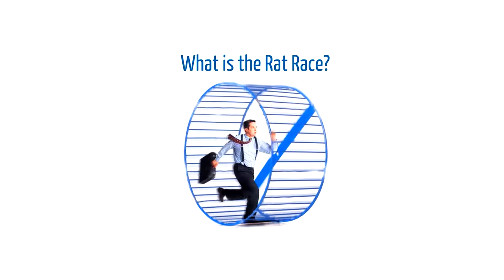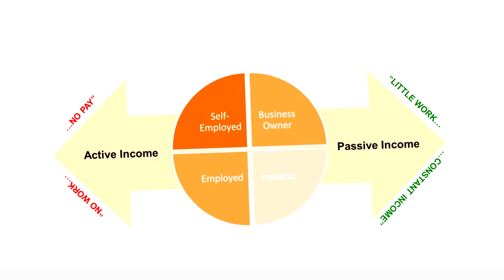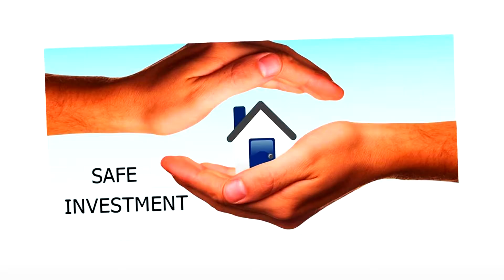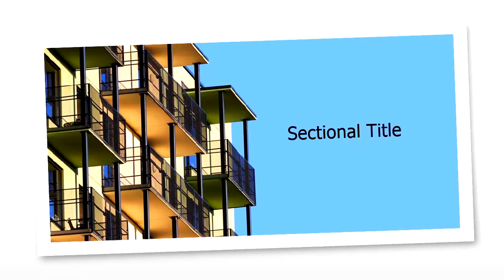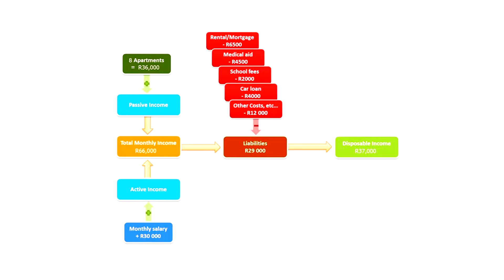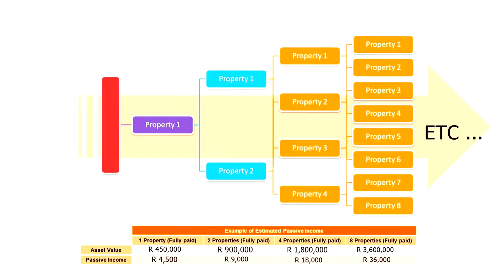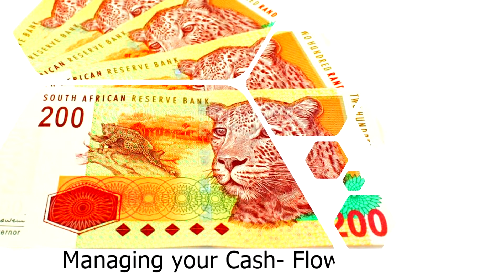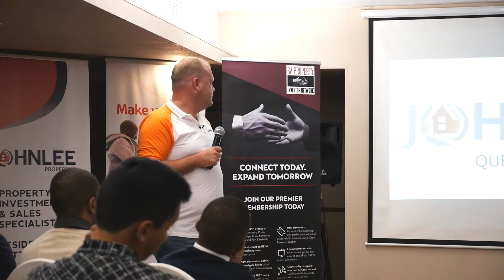JOHNLEE Properties - An Introduction to Financial Freedom